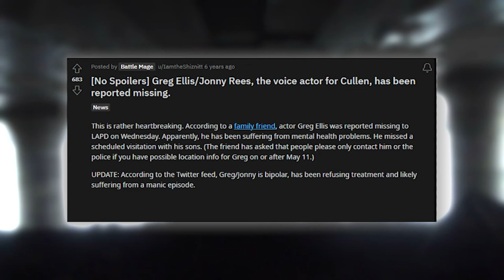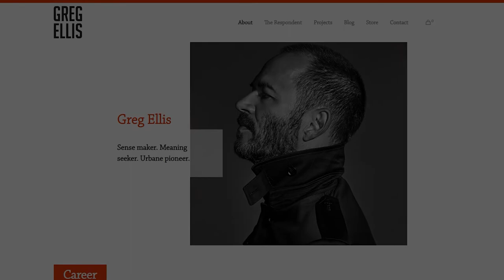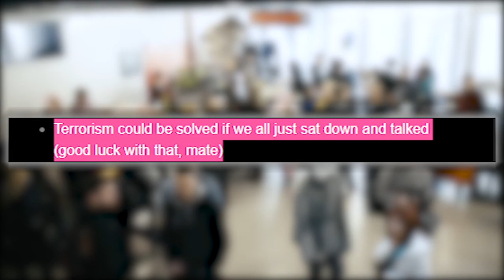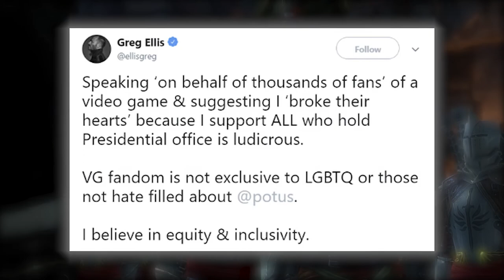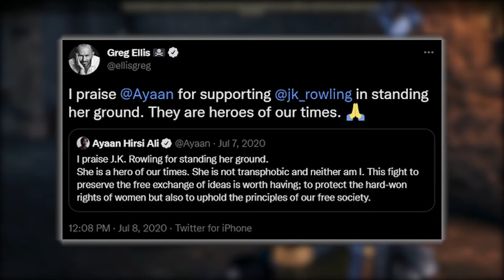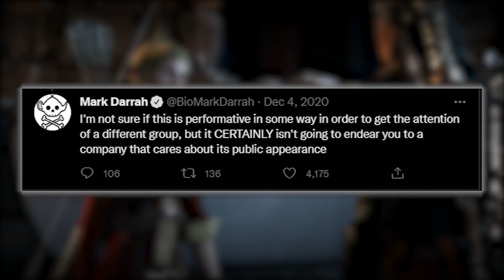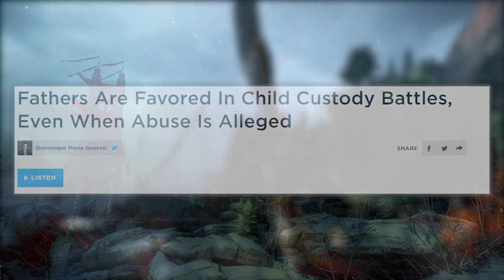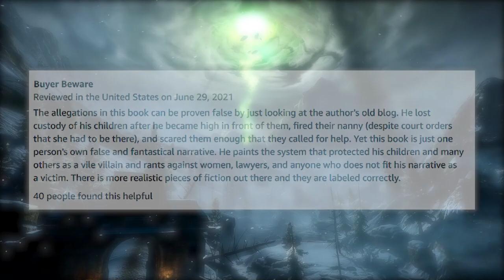Why Cullen will NOT be in the Next Dragon Age